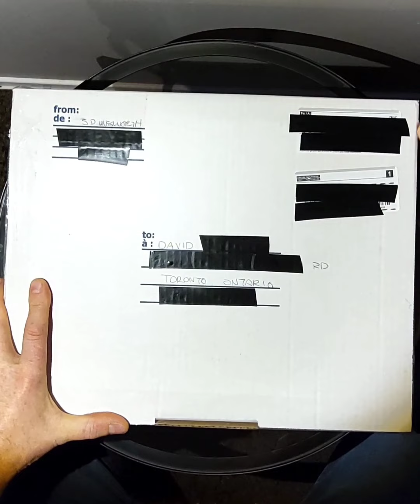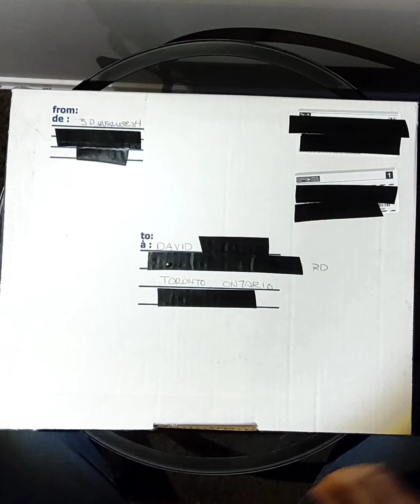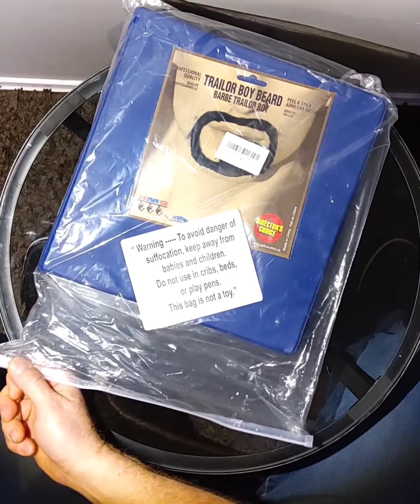TPB John Dunsworth actual script (TPB 2) - Unboxing!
This actually I bought LAST Christmas (2020)
Took me this long to find my login for this channel lol.
For the Trailer Park Boys true fans.
Sarah and her family are very gracious people.